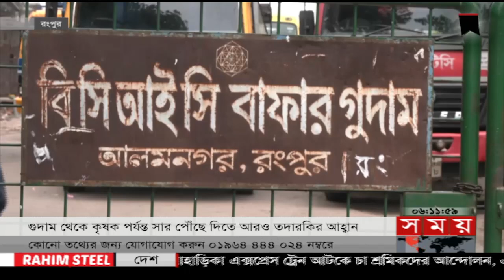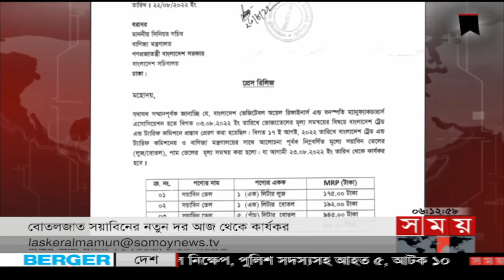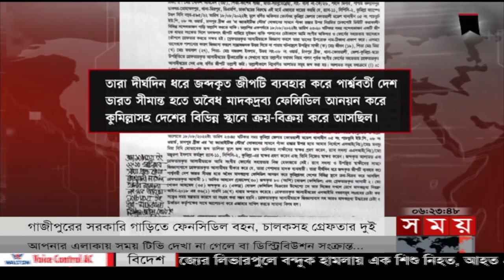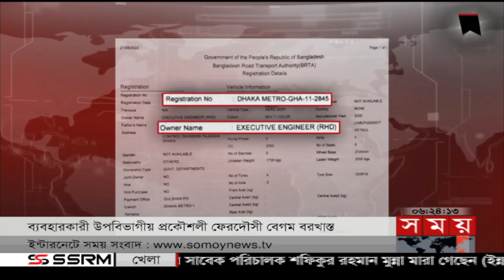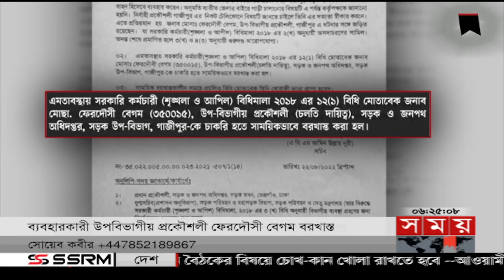বাংলার সময় | সন্ধ্যা ৬টা | ২৩ আগস্ট ২০২২ | Somoy TV Bulletin 6pm | Latest Bangladeshi News